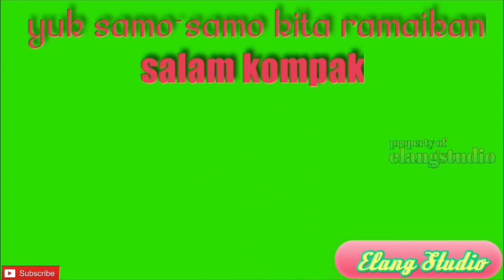Kumpulan Comel si Minùl || Elang Studio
Beberapa kumpulan jepretan kamera dedek
dhira yang ngegemesin banget,